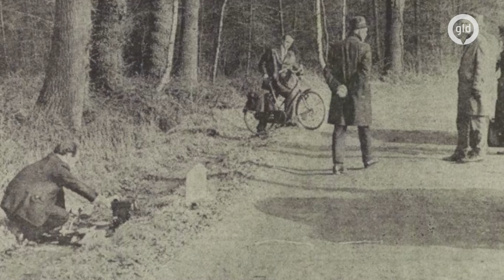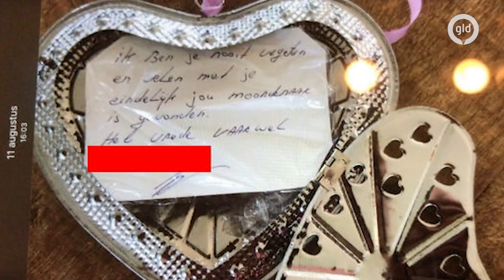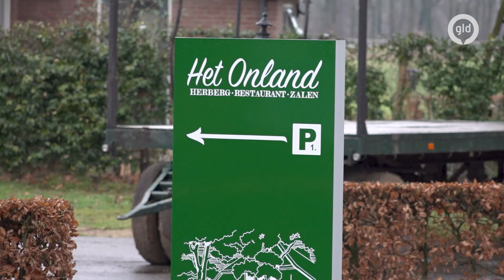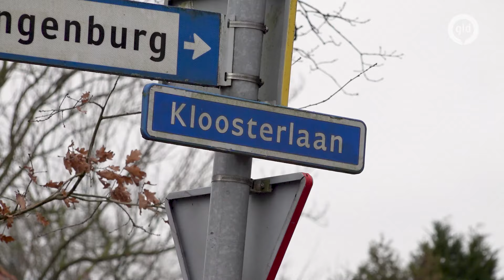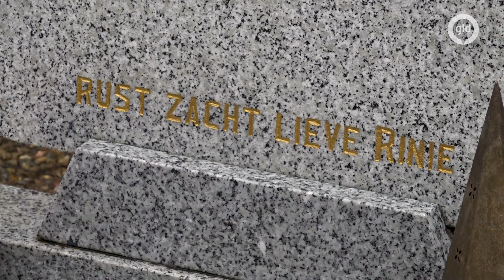De dader van de moord op Rinie (12) is nooit gevonden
Het is misschien wel de meest mysterieuze moordzaak van de Achterhoek. Wie vermoordde op een koude winteravond in februari 1970 de 12-jarige Rinie uit Gaanderen? Tot op de dag van vandaag wordt er over de moord gesproken, want de dader is nooit gepakt.